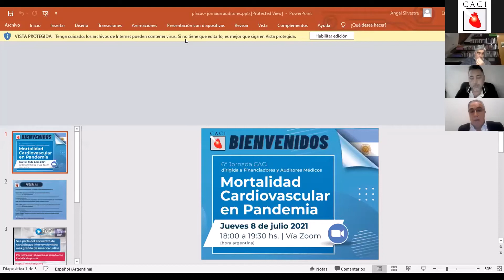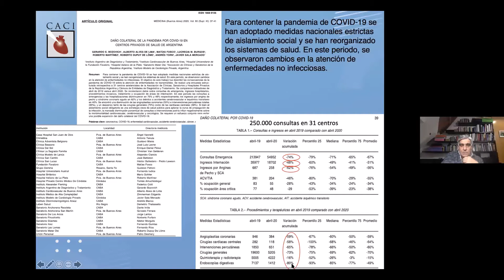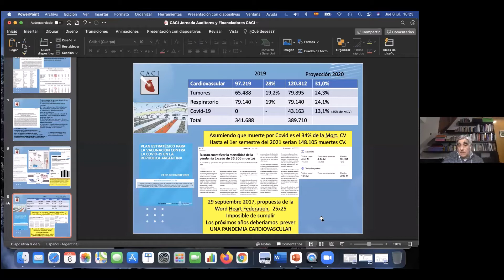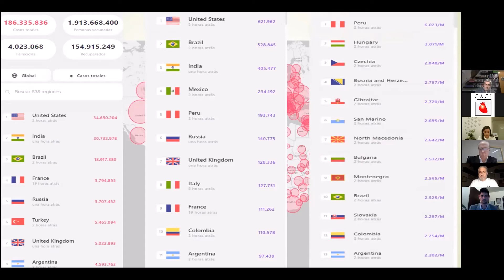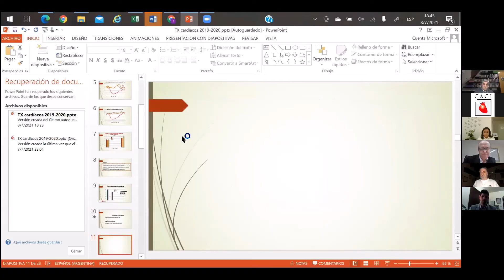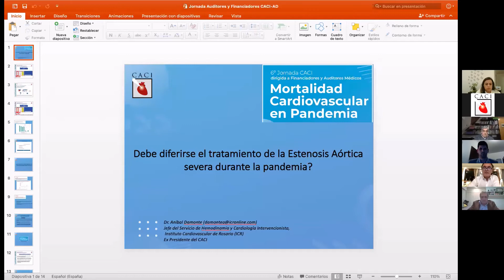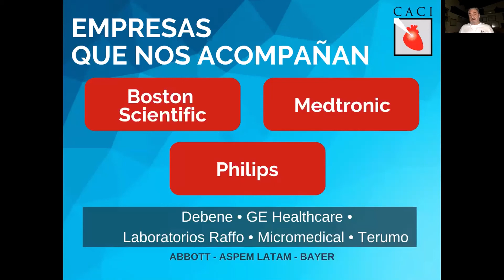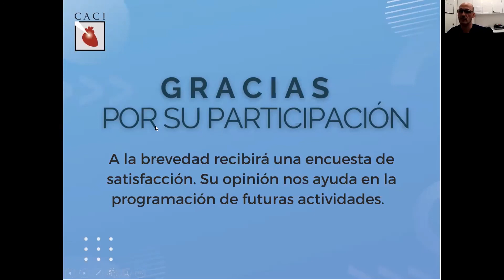Mortalidad Cardiovascular en Pandemia, 6º Jornada CACI para Financiadores y Auditores Médicos | 2021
MORTALIDAD CARDIOVASCULAR EN PANDEMIA. 6º Jornada CACI para Financiadores y Auditores Médicos

• Palabras de bienvenida. Dr. Martín Cisneros (Vicepresidente CACI)

Impacto del COVID en mortalidad por infarto.
Coordinador: Dr. Jorge Leguizamón
• Enfermedad cardiovascular en época de pandemia. ¿Qué sucede en Argentina? Dr. Alejandro Palacios
• Debate: Dr. Jorge Baccaro, Dr. Jorge Belardi, Dra. Sandra Defelitto (IOMA), Dr. Gabriel Montero (HIBA), María Eugenia Arellano (Philips), Andrés
Scheines (Terumo).

¿Cómo manejar la patología estructural durante la pandemia?
Coordinador: Dr. Alfredo Rodríguez
• ¿Debe diferirse el tratamiento de la estenosis aórtica severa durante la pandemia? Dr. Aníbal Damonte
• Debate: Debate: Dr. Daniel Berrocal, Dr. Hugo Londero, Dra. Mónica Milesi
(Htal. El Cruce de Florencio Varela), Claudio D´Aló (Boston Scientific), Daniela Paredes (Medtronic), Diego Leibman (MTG Group).

• Mensaje Final. Diego Grinfeld (Presidente CACI)